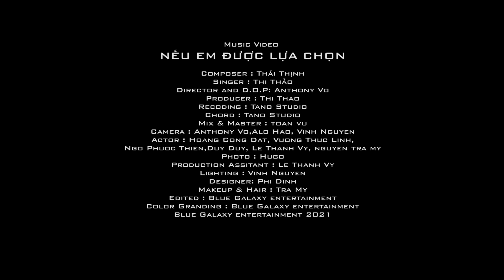MV NẾU EM ĐƯỢC LỰA CHỌN | THI THẢO